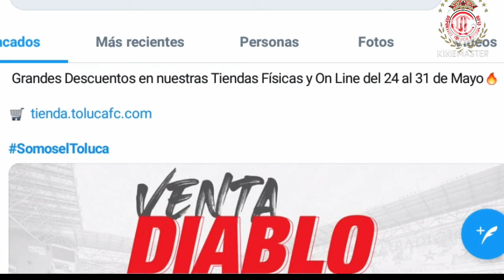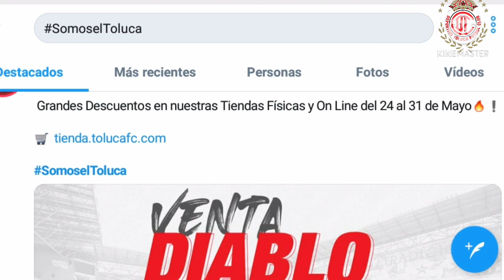👉¡GRANDES DESCUENTOS!😰 (Venta En Las Tiendas De Toluca F.C. Del 24 al 31 De Mayo 2021👹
Toluca Lanzó El Comunicado Por Twitter( Jersey oficial y Accesorios.
Aprovechas las Grandes ofertas